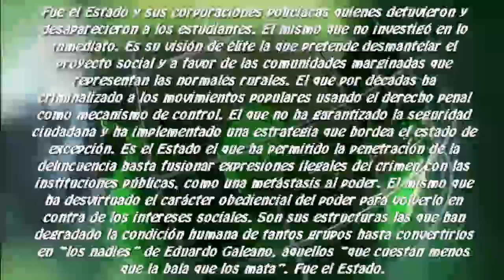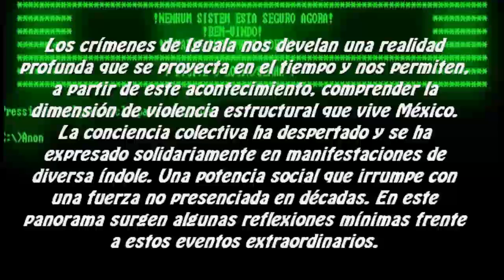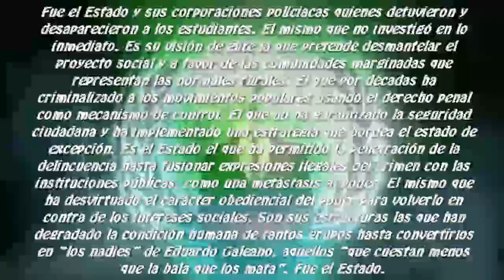Ayotzinapa, otra vez